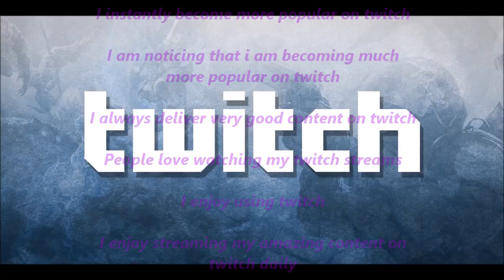Become popular on Twitch (REQUEST)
-CONTAINS BOTH TEXT AND AUDIO AFFIRMATIONS
-CAN BE DOWNLOADED
-LISTEN OR WATCH FOR AT LEAST 3 MONTHS
-CAN BE USED WITHOUT HEAD/EARPHONES
-WATCH OR LISTEN AT LEAST 1-2 TIMES A DAY
- RESULTS VARY

AFFIRMATIONS LIST:
I am very popular on twitch

I instantly become more popular on twitch

I am noticing that i am becoming much more popular on twitch

I always deliver very good content on twitch

People love watching my twitch streams

I enjoy using twitch

I enjoy streaming my amazing content on twitch daily

I always enjoy streaming enjoyable content on twitch

All of my fans keep enjoying my content on twitch

I gain more and more views on my twitch account daily

I am very successful on twitch always

I deliver masterpiece content on twitch always

I am very thankful for being very popular on twitch always

Subliminals of my choice always work for me instantly

You are very popular on twitch

You instantly become more popular on twitch

You are noticing that You are becoming much more popular on twitch

you always deliver very good content on twitch

People love watching Your twitch streams

You enjoy using twitch

You enjoy streaming Your amazing content on twitch daily

you always enjoy streaming enjoyable content on twitch

All of Your fans keep enjoying Your content on twitch

You gain more and more views on Your twitch account daily

You are very successful on twitch always

You deliver masterpiece content on twitch always

You are very thankful for being very popular on twitch always

Subliminals of Your choice always work for You instantly